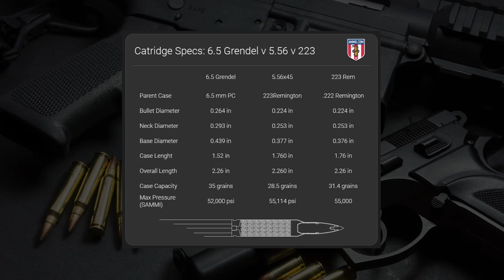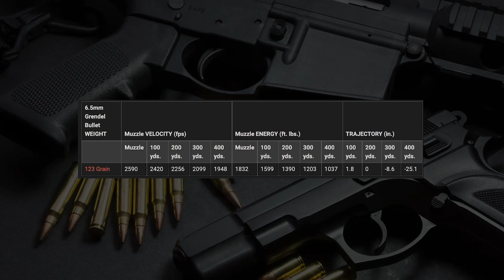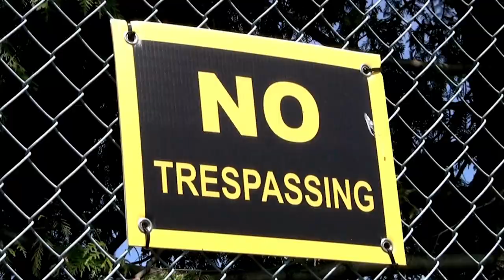6.5 Grendel vs 5.56 vs 223: What's Best For Your AR-15?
For $20 off your next ammo purchase, go (a special deal for our viewers)!

When it comes to the AR-15 semi-automatic rifle, there is no denying that the 223 Remington and 5.56x45mm NATO are the kings of the centerfire cartridges. As it is the standard issue ammo for the U.S. military and an incredibly potent varmint round, the 5.56/223 Rem is by far the most popular centerfire rifle cartridge in North America.

Even though the 223 and 5.56 are both battle-proven rounds, some shooters wanted more out of their AR-15. They wanted more power and range without having to upgrade to the heavier and more expensive AR-10 platform.

Adapting new cartridges to the AR-15 platform is nothing new, as the 6.8 Remington SPC, 300 AAC Blackout, 224 Valkyrie, and 50 Beowulf have all seen moderate acceptance in the AR shooting community.

Enter the 6.5 Grendel cartridge, which gave shooters the range and stopping power they wanted in their lightweight modern sporting rifles.

But is it worth it to upgrade your AR-15 or buy a new one in 6.5 Grendel or should you stick with the tried-and-true 223/5.56 NATO?

Chris and Dave tackle this age-old question in this episode of Ammunition Guides with Ammo.com.